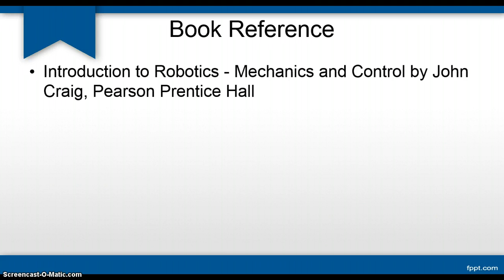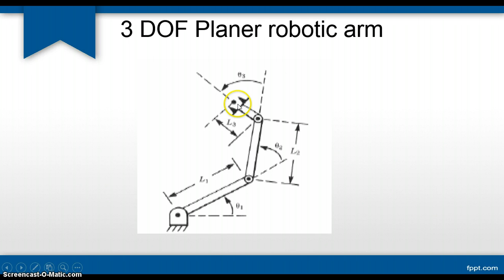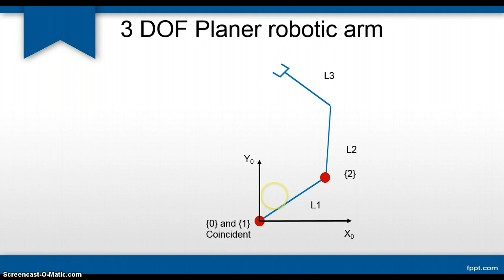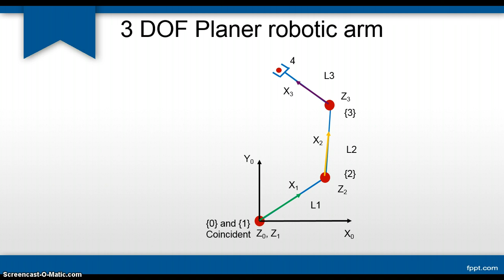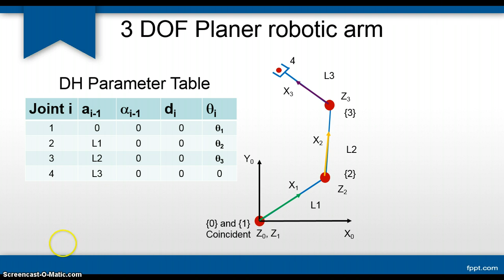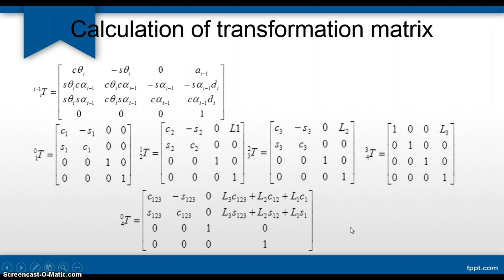L3 DH parameter 3DOF Planer robot Part 1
This video explains solution of planer robotic arm. DH parameters are identified, coordinate systems are assigned and transformation matrix are calculated for each joint.